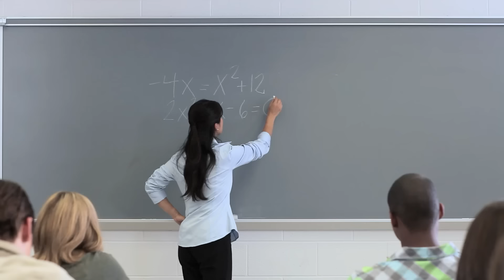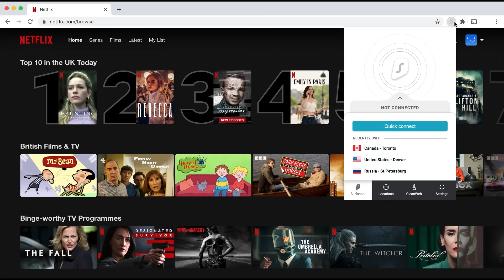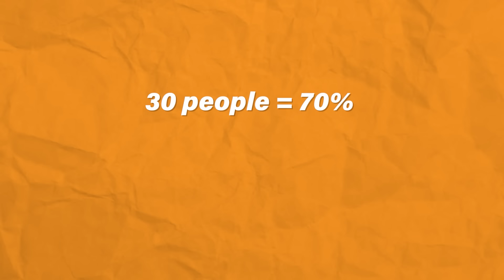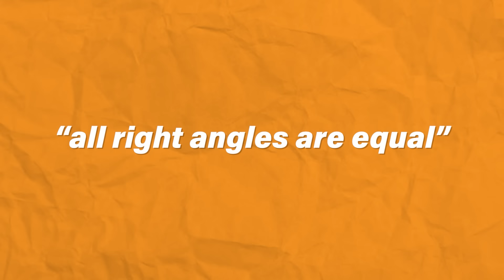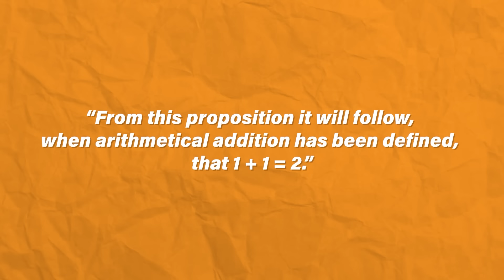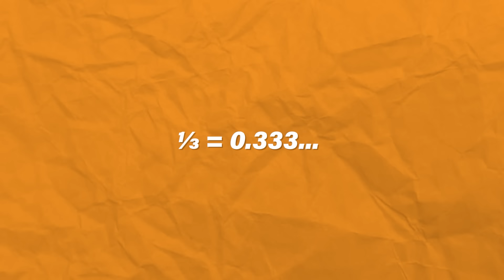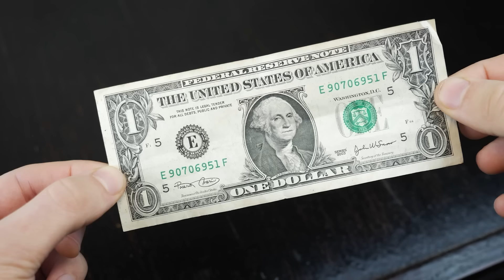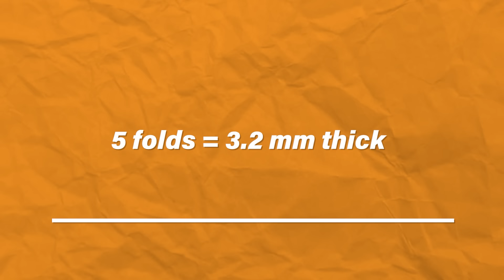Insane Math Facts That You Won’t Believe are True